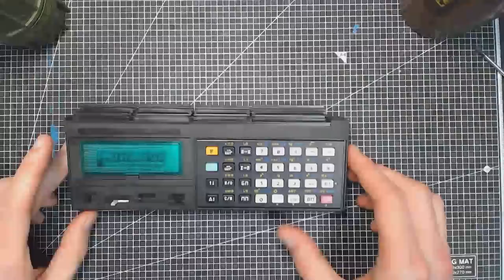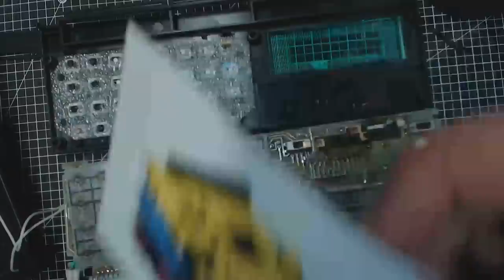Retro Tech Teardown: MK-52 Soviet-era Scientific Calculator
PaulseyMaker's first YouTube video. Its been a long time coming!

Travel with me on a relaxing guided tour of a magical little calculator, an Electronika MK-52, a Soviet-era Reverse-Polish-Notation Programmable Calculator (Reverse Polish whaaa?).

And just for the occasion, I made stickers of the MK-52!